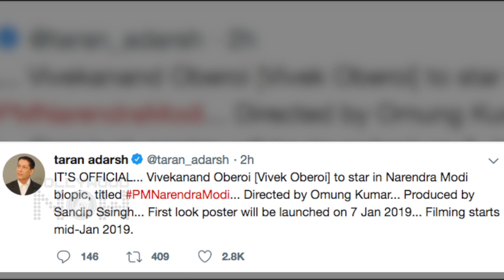Vivek Oberoi FIRST LOOK As Prime Minister Narendra Modi Biopic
After Dr. Manmohan Singh, Now, current Prime Minister NarendraModi biopic is in the making. VivekOberoi to essay PM Modi. Watch the details in the video.